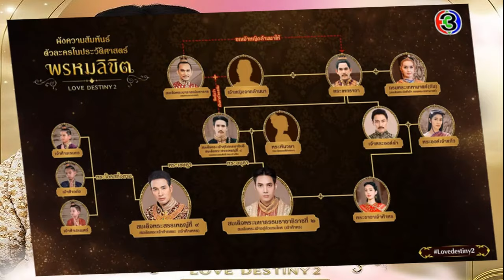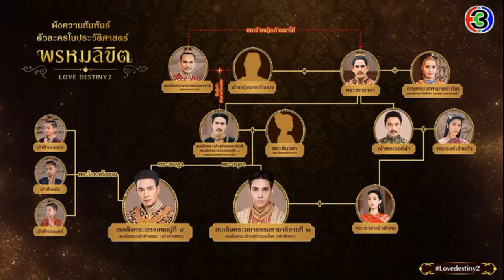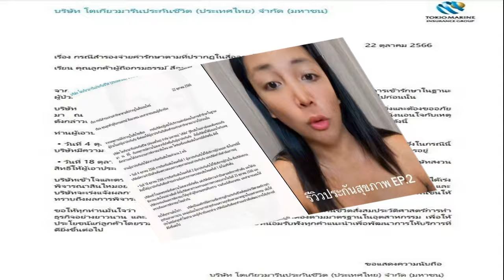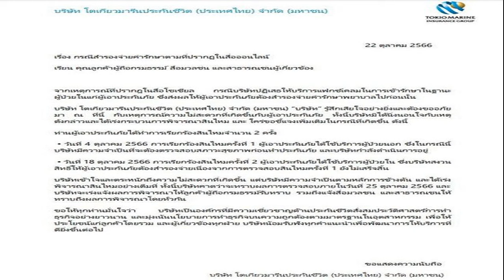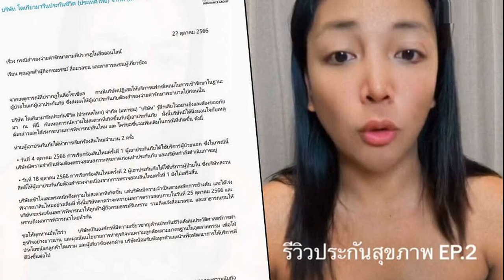ขุนหลวงท้ายสระ กับตำนานที่มาของพระนาม ทรงโปรดเสวยปลา จนห้ามราษฎรจับ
ขุนหลวงท้ายสระ กับตำนานที่มาของพระนาม ทรงโปรดเสวยปลา จนห้ามราษฎรจับ ในละครฟอร์มยักษ์ “พรหมลิขิต” ภาคต่อของละคร บุพเพสันนิวาส
วันที่ 18 ต.ค.66 เริ่มแล้วสำหรับละครดังที่หลายคนเฝ้ารอ สำหรับ “พรหมลิขิต” ภาคต่อของละครที่ฮิตทั่วบ้านทั่วเมือง เป็นซอฟต์พาวเวอร์จนเกิดกระแสคำฮิต ‘ออเจ้า’ อย่างเรื่อง ‘บุพเพสันนิวาส’ ดัดแปลงจากบทประพันธ์ของ รอมแพง
กลับมาในครั้งนี้ นอกจากจะมีคู่พระนางที่ประสบความสำเร็จจากภาคแรกอย่าง “โป๊ป ธนวรรธน์” และ “เบลล่า ราณี” แล้ว ก็ยังขนกองทัพเหล่านักแสดงชุดเดิมจาก ‘บุพเพสันนิวาส’ ภาคแรก กลับมาสร้างสีสันในละคร ‘พรหมลิขิต’ กันแบบครบทีมอีกด้วย
ที่สำคัญการกลับมาในครั้งนี้ ยังมีตัวละครใหม่ ซึ่งมีบทบาทสำคัญเป็นอย่างมากในประวัติศาสตร์ นั่นก็คือ “ขุนหลวงท้ายสระ” หรือ “เจ้าฟ้าเพชร” พระมหากษัตริย์ที่มีตัวตนอยู่จริงในประวัติศาสตร์ รับบทโดย “เกรท-วรินทร ปัญหกาญจน์
‘สมเด็จพระที่นั่งท้ายสระ’ หรือ ‘สมเด็จพระสรรเพชญ์ที่ 9’ หรือ ‘พระเจ้าภูมินทราชา’ หรือ ‘พระเจ้าบรรยงก์รัตนาสน์’ เป็นพระมหากษัตริย์ไทยรัชกาลที่ 30 แห่งอาณาจักรอยุธยา และเป็นพระองค์ที่สามแห่งราชวงศ์บ้านพลูหลวง ราชวงศ์สุดท้ายของอาณาจักรอยุธยา ทรงครองราชย์ระหว่าง พ.ศ. 2251 – พ.ศ. 2275

‘เจ้าฟ้าเพชร’ ทรงเป็นพระราชโอรสพระองค์ใหญ่ใน ‘สมเด็จพระเจ้าสุริเยนทราธิบดี’ (สมเด็จพระสรรเพชญ์ที่ 8 หรือ พระเจ้าเสือ) กับพระอัครมเหสีพระนามว่าสมเด็จพระพันวษา มีพระอนุชาคือ เจ้าฟ้าพร ซึ่งรับบทโดย “เด่นคุณ งามเนตร
สมเด็จพระเจ้าท้ายสระมีพระราชโอรสรวม 3 พระองค์ คือ เจ้าฟ้านเรนทร์ หรือกรมขุนสุเรนทรพิทักษ์ เจ้าฟ้าอภัย และ เจ้าฟ้าปรเมศร

สำหรับที่มาพระนาม “สมเด็จพระที่นั่งท้ายสระ” นั้น บางตำนานก็เผยว่า มาจากนามพระที่นั่งบรรยงก์รัตนาสน์ ซึ่งพระองค์ใช้เป็นประทับอันอยู่ข้างสระน้ำท้ายพระราชวัง

อีกหนึ่งตำนานที่ยังคงเป็นที่เล่าขานและถูกถกเถียงมากมายเกี่ยวกับ “สมเด็จพระเจ้าท้ายสระ” นั่นก็ คือ พระองค์โปรดเสวยปลาตะเพียนมาก จนถึงขั้นออกพระราชกำหนดห้ามราษฎรจับหรือรับประทานปลาตะเพียน หากผู้ใดฝ่าฝืน มีบทลงโทษคือปรับเป็นเงิน 5 ตำลึง หรือ 20 บาท
โดยมีการตีความแตกต่างกันไปมากมาย บางตำนานตีความว่า ‘พระองค์ทรงโปรดเสวยปลาตะเพียนมากจนตั้งกฎห้ามราษฎรจับขึ้น’ บางตำนานก็ตีความว่า ‘พระองค์ทรงอุปถัมภ์พระพุทธศาสนาอย่างดียิ่งตลอดมา อาจเป็นพระราชดำริที่จะอนุรักษ์ปลาหรือไม่’

เรื่องราวดังกล่าว ก็ยังคงเป็นที่ถกเถียงกันในวงการประวัติศาสตร์ไทย ซึ่งงานนี้แฟนพันธุ์แท้ประวัติศาสตร์และคอละครก็คงตั้งตารอดู ‘พรหมลิขิต’ ว่าจะมีเกร็ดเล็กเกร็ดน้อยอะไรบ้างจากอดีต มาให้ติดตาม หรือว่าเมนูเด็ดรอบนี้ จะมี ‘เมนูปลาตะเพียน’ หรือไม่
บิ๊กเซอร์ไพรส์ตัวละครลับ “เกรท-วรินทร” รับบท “ขุนหลวงท้ายสระ” ในพรหมลิขิต
เปิดผังความสัมพันธ์ ตัวละครในประวัติศาสตร์ รู้ก่อนดูใครเป็นใครใน “พรหมลิขิต